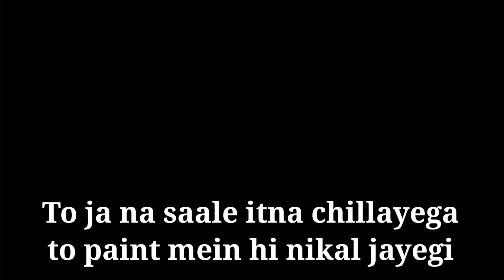Mujhe tatti lagi hai jor ki | Tapory Joker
Mujhe tatti lagi hai jor ki | Tapory Joker ‎@Top Real Team

Amir trt roast video
Amir funny video

इस वीडियो में सच्चाई से कोई लेना देना नहीं है ये वीडियो केवल मनोरंजन के लिए बनाई गई हैं